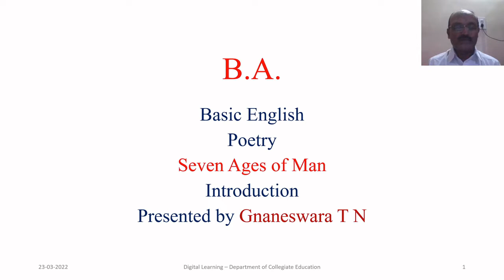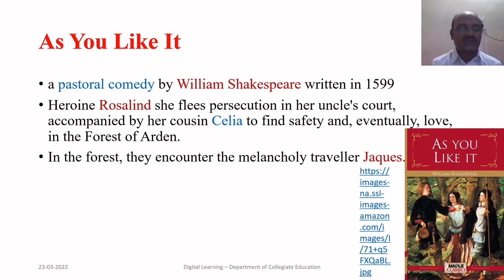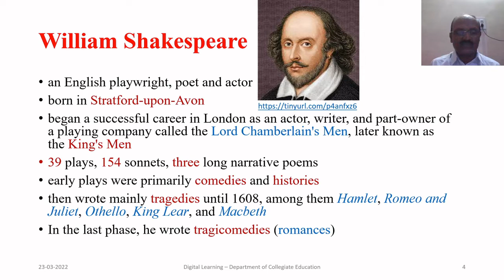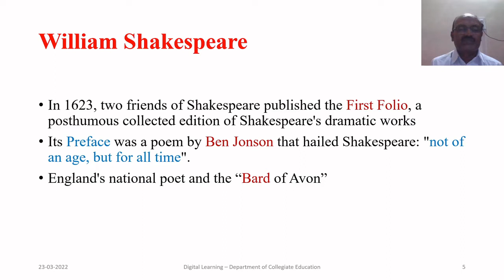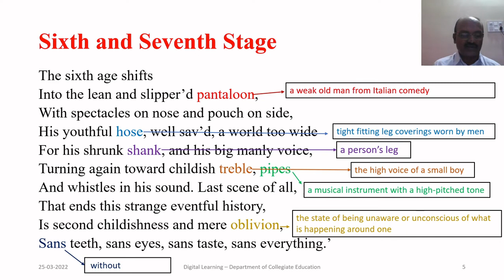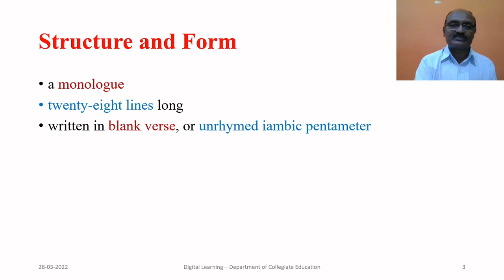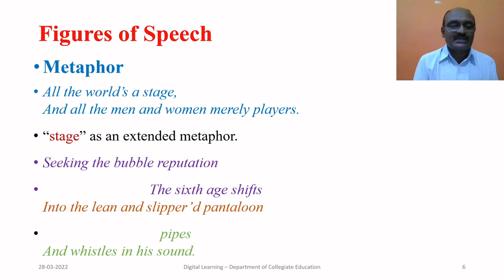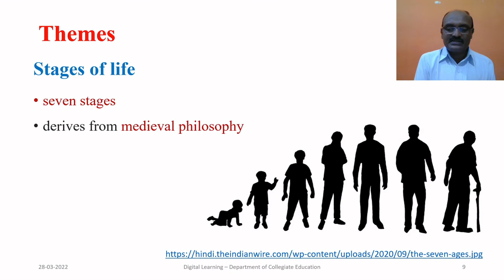'Seven Ages of Man' or 'All the World's a Stage' by Shakespeare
(from As You Like It, spoken by Jaques)

His acts being seven ages. At first the infant,
Mewling and puking in the nurse’s arms;
And then the whining school-boy, with his satchel
And shining morning face, creeping like snail
Unwillingly to school. And then the lover,
Sighing like furnace, with a woeful ballad
Made to his mistress’ eyebrow. Then a soldier,
Full of strange oaths, and bearded like the pard,
Jealous in honour, sudden and quick in quarrel,
Seeking the bubble reputation
Even in the cannon’s mouth. And then the justice,
In fair round belly with good capon lin’d,
With eyes severe and beard of formal cut,
Full of wise saws and modern instances;
And so he plays his part. The sixth age shifts
Into the lean and slipper’d pantaloon,
With spectacles on nose and pouch on side;
His youthful hose, well sav’d, a world too wide
For his shrunk shank; and his big manly voice,
Turning again toward childish treble, pipes
And whistles in his sound. Last scene of all,
That ends this strange eventful history,
Is second childishness and mere oblivion;
Sans teeth, sans eyes, sans taste, sans everything.